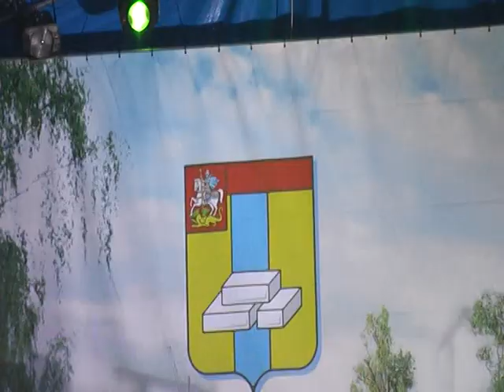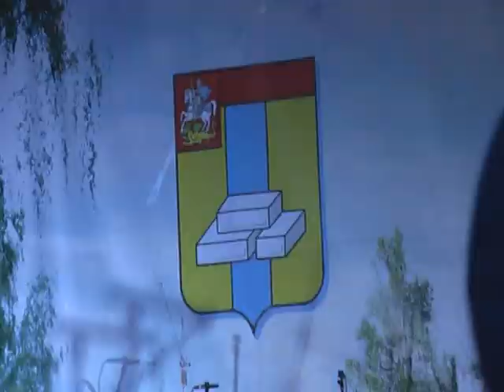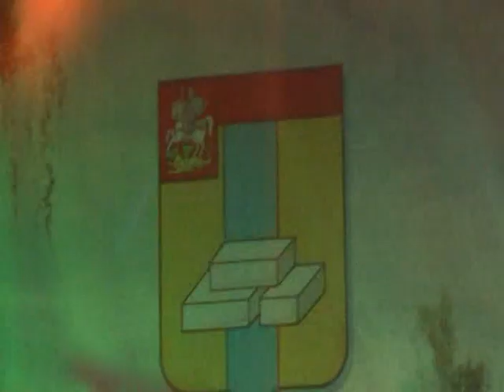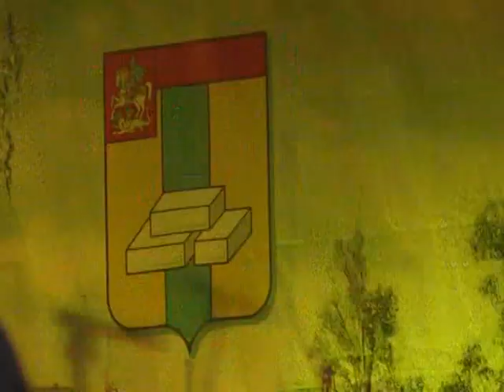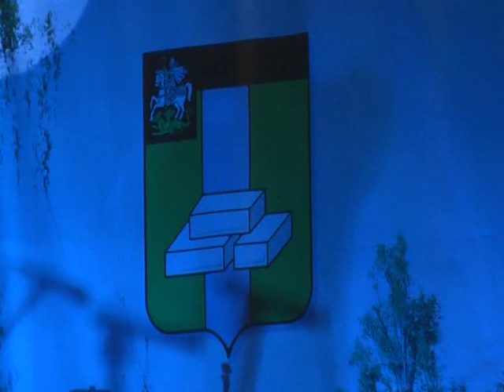Концерт День города Домодедово (28.08.10)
Изначально День города планировали провести 7 августа, но из-за дыма и смога, заполнившего улицы, празднование перенесли на 28 августа. На площади 30-летия Победы выступили местные вокальные и танцевальные коллективы, а также звезды российской и даже мировой эстрады. В этом году в Домодедово приехал сам Дима Билан - победитель Евровидения - 2008.